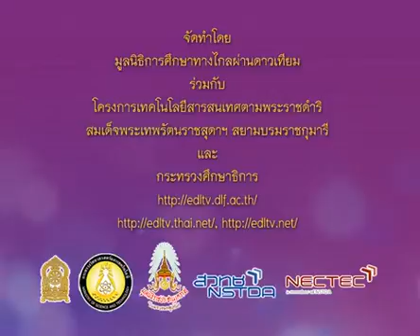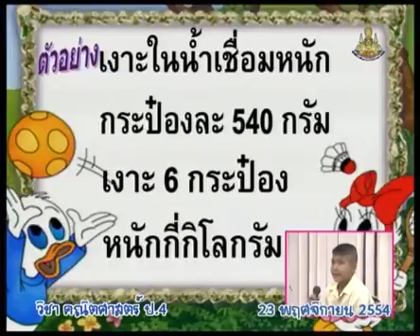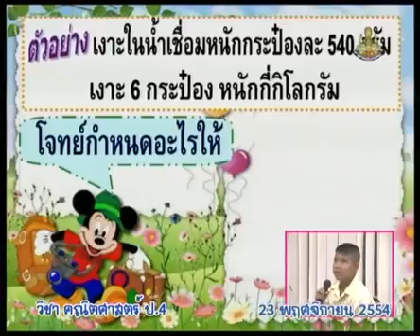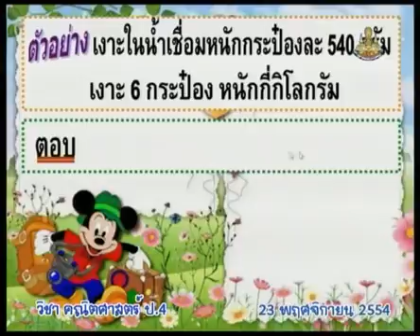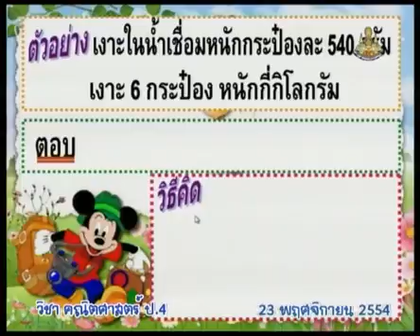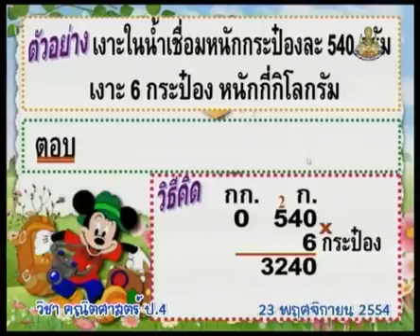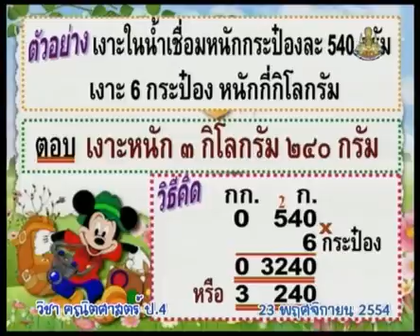372 P4maa 541123 B mathematicsp4 คณิตศาสตร์ป 4